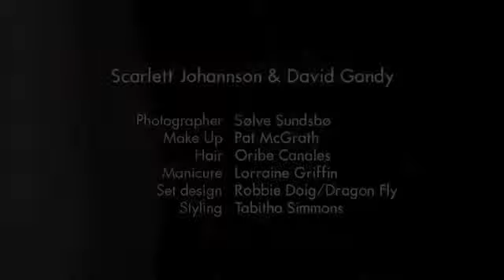CAMPANA PROFUMERIE presenta: Dolce & Gabbana Make Up Ad Campaign featuring Scarlett Johansson.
DOLCE&GABBANA MAKE UP È UNA COLLEZIONE CLASSICA REALIZZATA IMPIEGANDO LE PIÙ AVANZATE TECNOLOGIE PER VISO, OCCHI, LABBRA E MANI.
PER UNA BELLEZZA RAFFINATA CHE INCARNA UN ALLURE LEGGENDARIO.